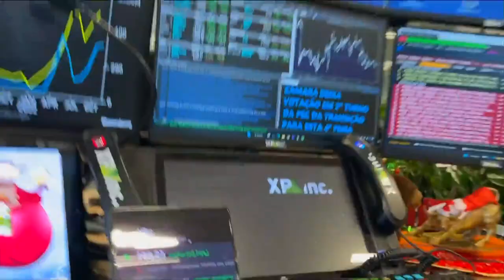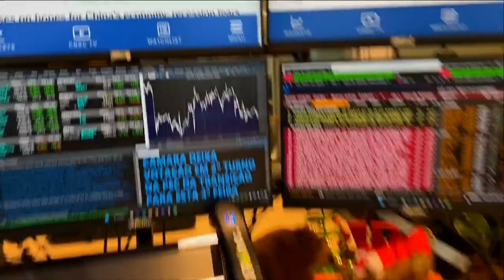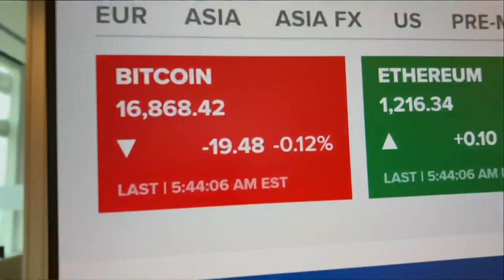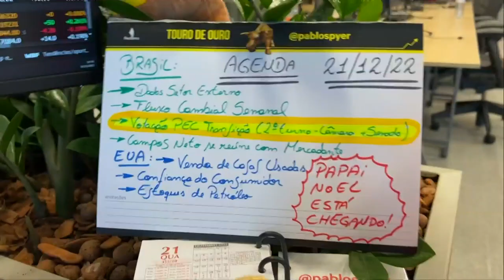Bolsas ativam ‘modo Natal’ após perdas e local olha PEC | Minuto Touro de Ouro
Na edição desta quarta (21) do Minuto Touro de Ouro, Pablo Spyer repercute a movimentação das bolsas de valores e a sequência da votação da PEC da Transição.